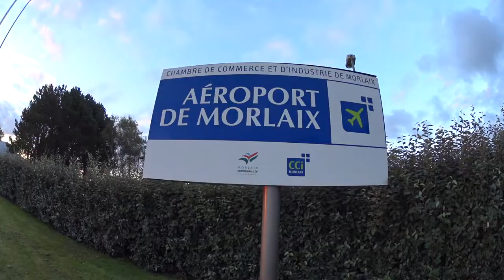Speedair Parachutisme - Le saut en tandem avec Speed Air !